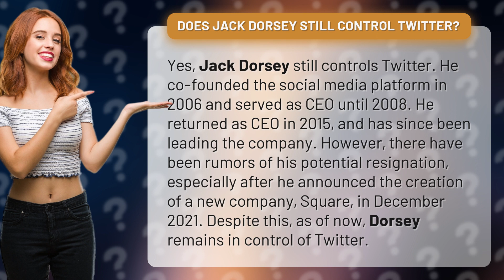Does Jack Dorsey still control Twitter?